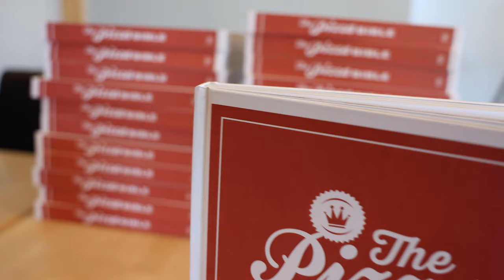Tony Gemignani hosts a master class at Pacific Northwest School of Pizza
A glimpse inside a class with master pizzaiolo Tony Gemignani held in Kingston. Video by Nathan Pilling.